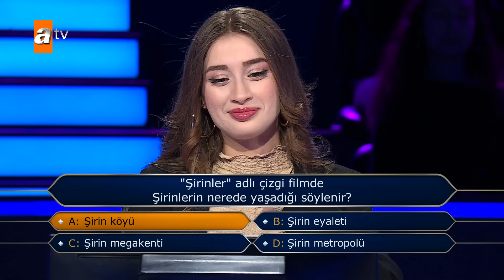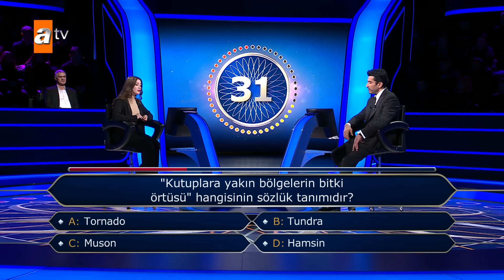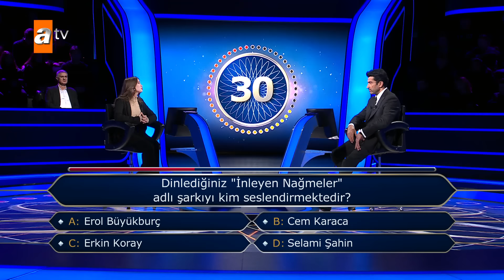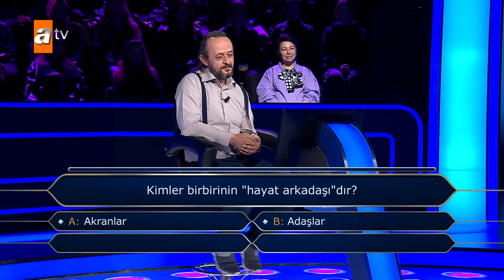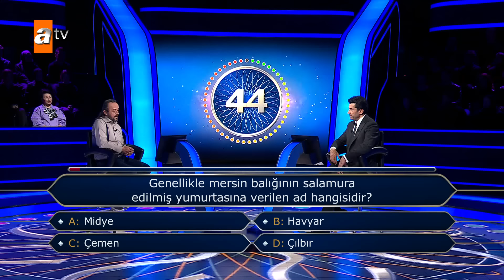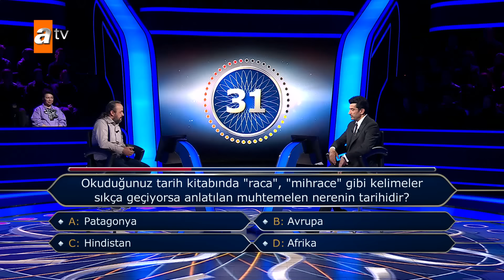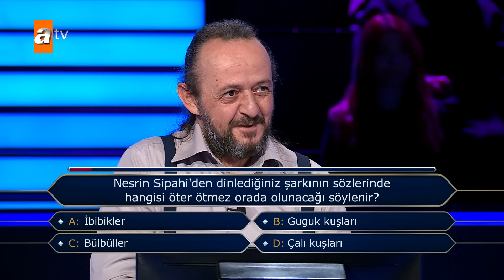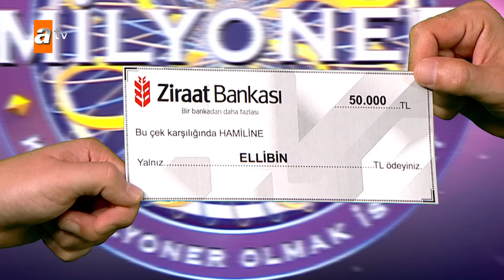Kim Milyoner Olmak İster? 1095. Bölüm